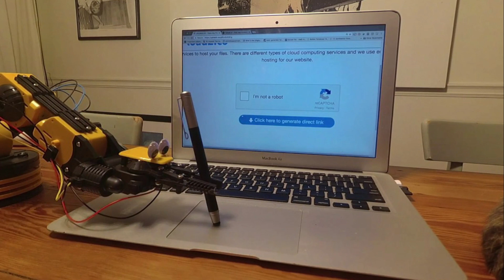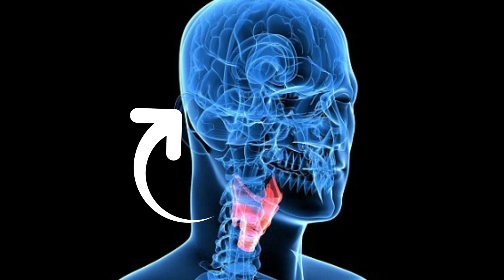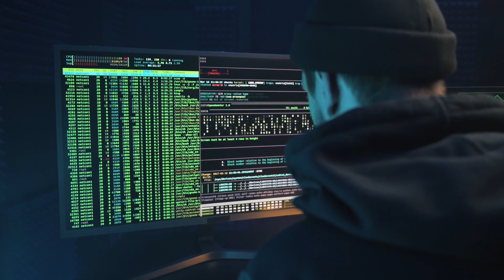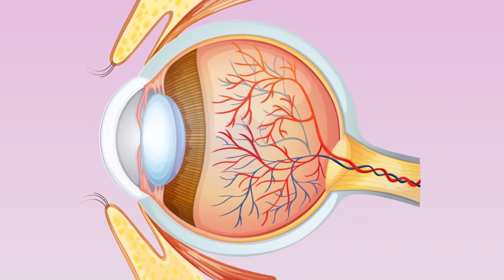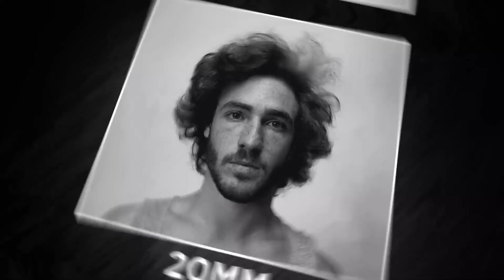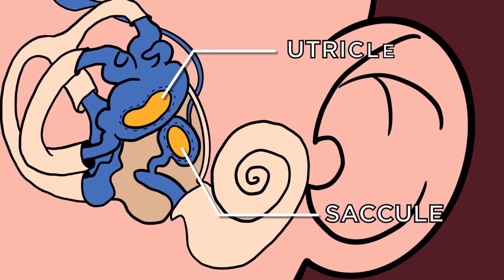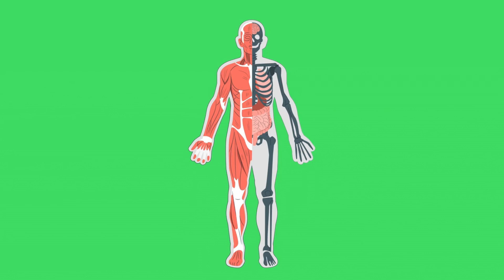ഇതിന്റെ പിന്നിലെ രഹസ്യങ്ങൾ ഇതാണ് 😮| 13 Facts That Will Blow Your Mind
1.0:19-Intro
2.0:20-Why cats hate water?
3.01:27-Reason for Bumpy design of soda bottles?
4.01:44-Why we hate our recording voice?
5.02:31-how popcorn became a movie snack?
6.03:18-why we close our eyes while eating sour food?
7.04:08-why robots can't tick the correct answer?
8.04:58-why your eyes never get cold?
9.05:28-Why is the blood drawn from the ring finger?
10.05:59-why we look better in the mirror than the camera?
11.07:27-what causes motion sickness?
12.08:15-why tennis balls are yellow?
13.08:47-what is that pink thing in the corner of your eye?
14.09:23-Why are airplanes usually painted white?

Socially Yours:-
Video Used in this video on Fair Usage Policy ( Copyright Disclaimer Under Section 107 of the Copyright Act 1976, allowance is made for "fair use" for purposes such as criticism, comment, news reporting, teaching, scholarship, and research.